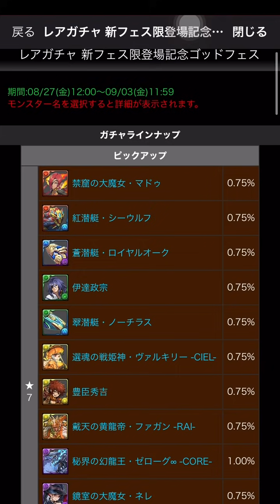【PAD】無懼0.75%地獄機率，目標火潛艇！5石神UP試手氣｜RakuRaku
並非抽蛋，純粹試手氣。
0:00 廢話
0:52 試手氣
2:39 魔法時間